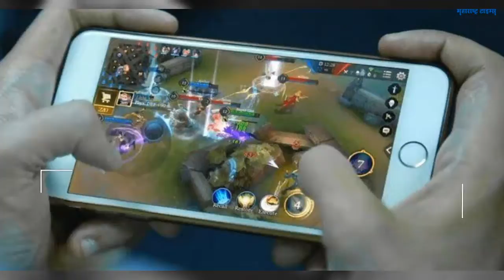भारतात कम्प्युटर गेमिंगचा थरार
असा वाढतोय भारतात कम्प्युटर गेमिंगचा थरार